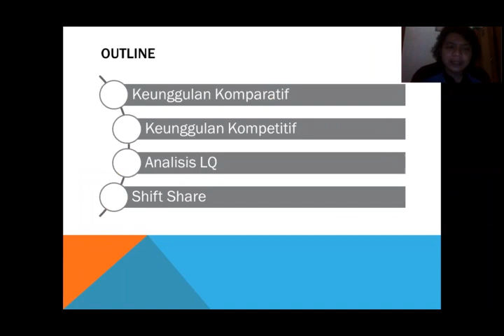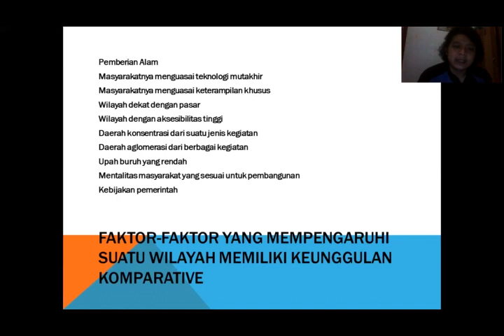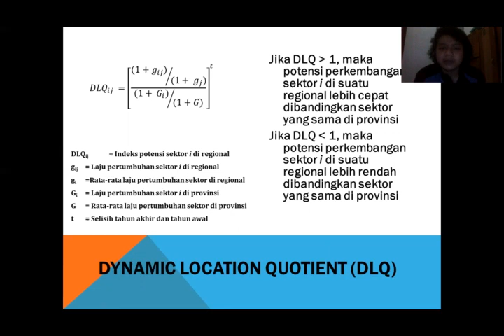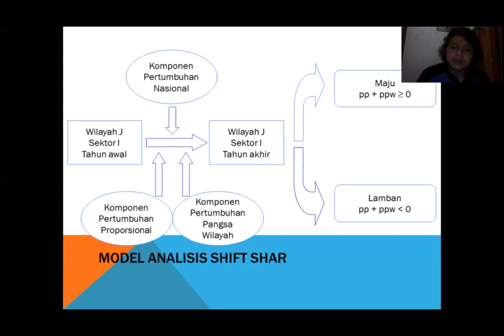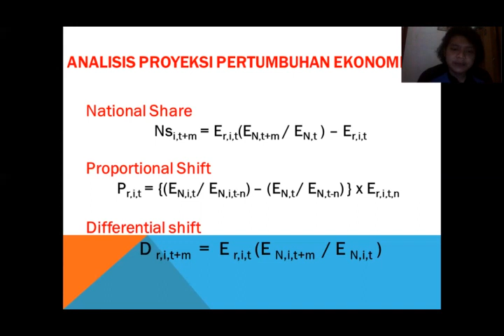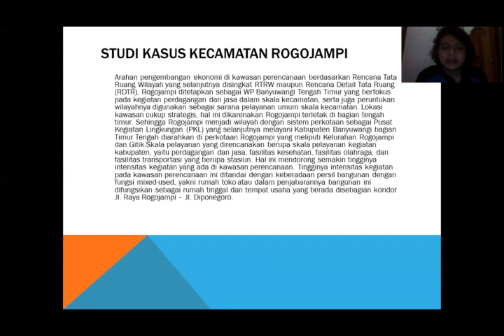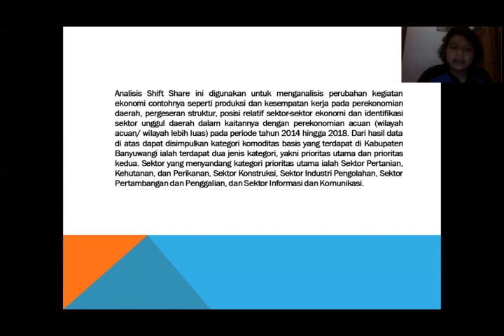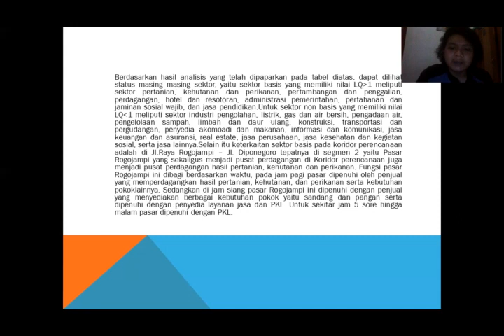Vlog Presentasi LQ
Mata Kuliah Perencanaan Wilayah Pertanian